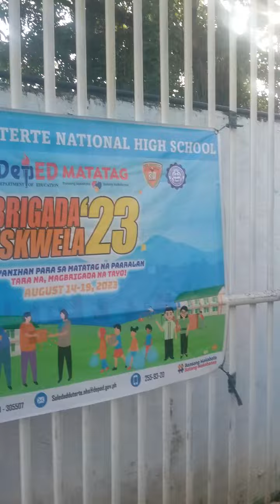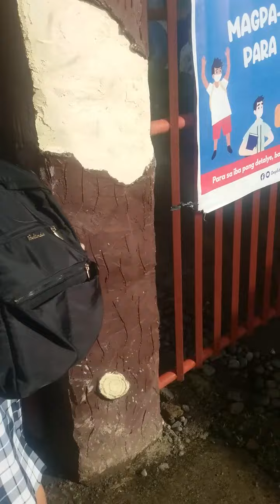Toril davao 9 18 2023